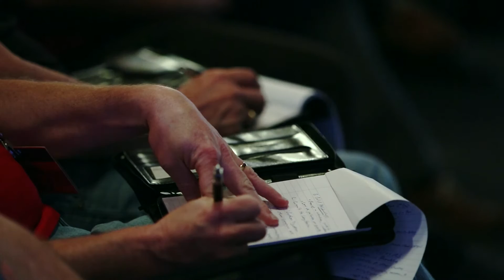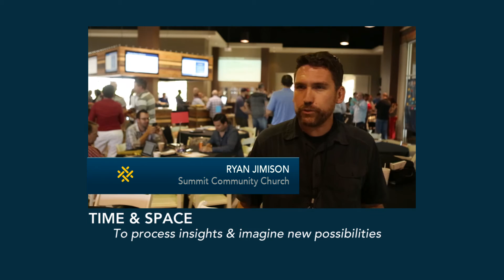Leadership Network | HUB April 2016 Recap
Our April HUB gathering was hosted by the team at First Euless.

New topics launching in September!